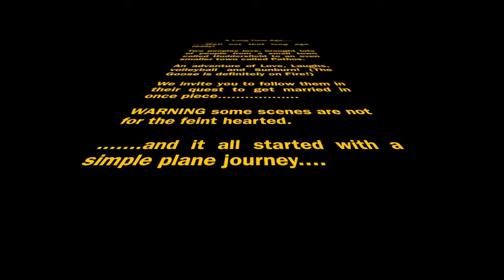Wedding: The Movie! - HD Trailer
Filmed on location in Paphos featuring the comedy duo! Mark & Chris! This Summer get ready for the better best men! 60mins of laugh out loud action & Comedy!

Wedding: The Movie! coming soon to DVD